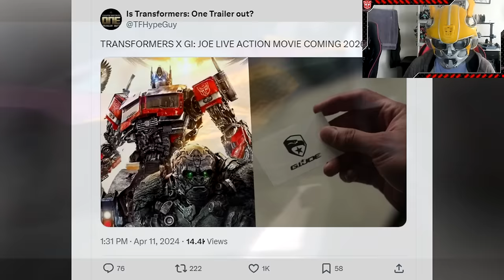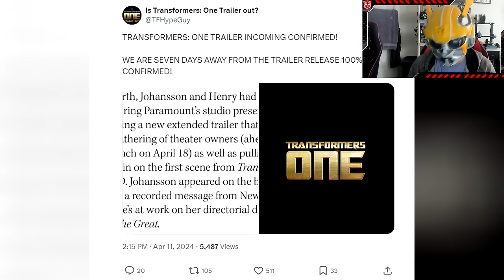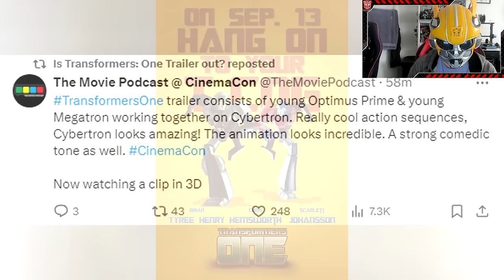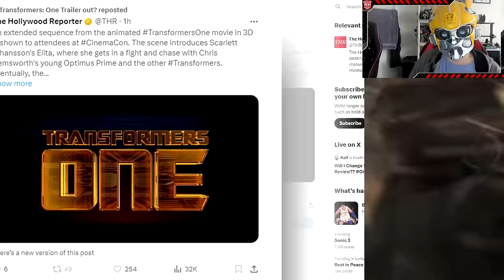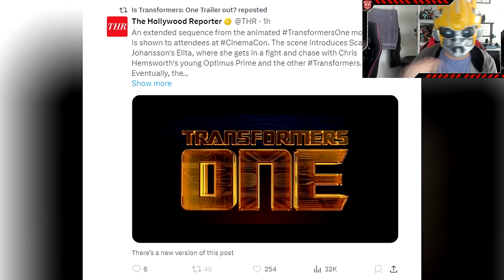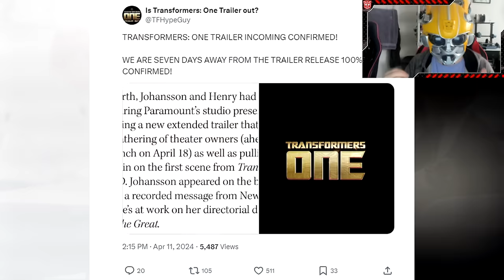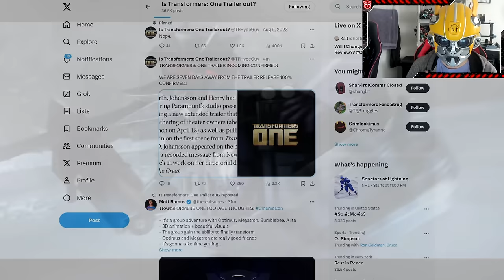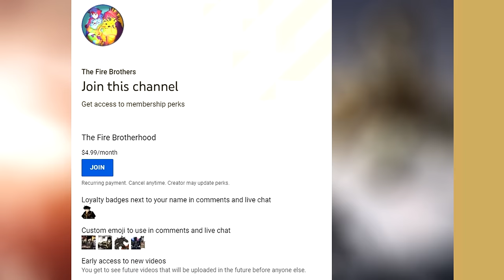Transformers One Cinemacon Trailer Revealed! Transformers 9 Confirmed For 2026 Released! - TF One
▬▬▬▬▬Description▬▬▬▬▬▬

Hey guys the Fire Brothers here and today we have some gigantic news for all of you, coming straight out of Cinemacon 2024 we have the reveal of Transformers 9, which is sadly in fact the GI.Joe Crossover that the end of the Rise Of The Beasts movie teased and we even have a release date for it, which for the moment seems to be 2026. Now, as for Transformers One , it did in fact had its first trailer shown at Cinemacon and people that were lucky enough to attend the event got to see it early. However, we got the testimonies of several people that attended the event and all have shared their thoughts on the movie and what we can expect to see for it. So far the reaction has been unanimously positive and everyone seems to love it, specially the CGI that has been described as looking gorgeous and contender for best CGI of the year. In this video I will break down all the news that we have gotten from Cinemacon as well as what we can expect for April 18th next week, when the trailer drops for the first time! So without further ado sit back, and relax as we talk about our Transformers One Cinemacon Trailer Revealed! Transformers 9 Confirmed For 2026 Released!

▬▬▬▬Important Links▬▬▬▬▬

▬▬▬▬▬▬Chapters▬▬▬▬▬▬

00:00 Transformers One First Look
01:16 Transformers GI.Joe 2026 Release Date
02:21 Transformers One Cinemacon Footage
08:40 Closing Thoughts
10:27 Patreon Shoutout

▬▬▬▬▬▬Songs▬▬▬▬▬▬▬▬

Fire Emblem Three Hopes Edge Of Dawn Main Menu OST
Transformers Dark Of The Moon Multiplayer OST
Fire Emblem Three Hopes Paths That Will Never Cross OST
Fate Unlimited Codes Midnight Loophole OST
Transformers Cybertron Instrumental OST